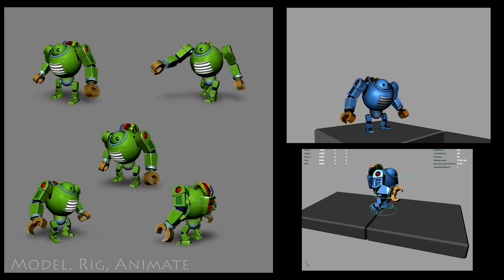billy allison reel 2016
some examples of various jobs and some personal work from over the years ...